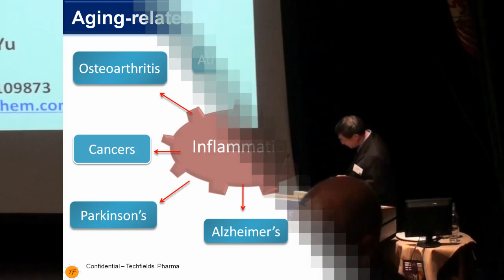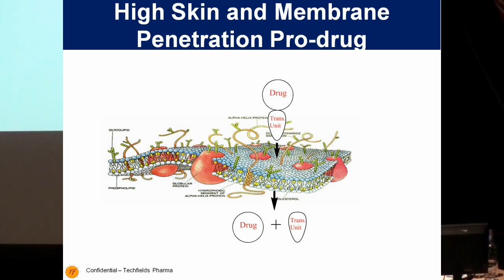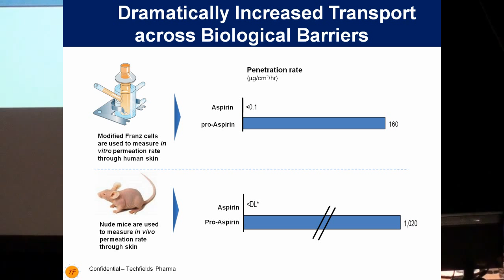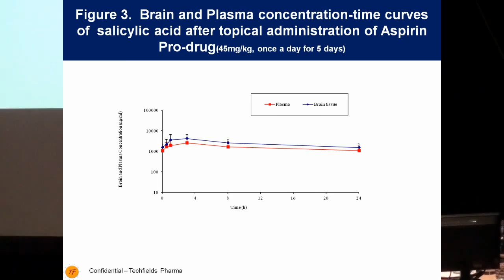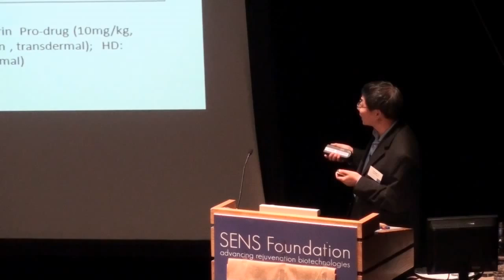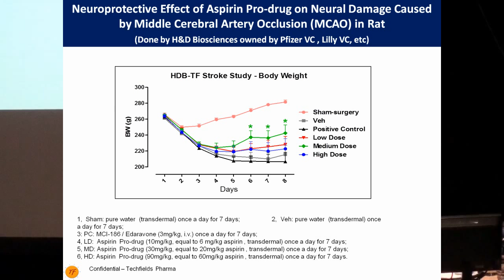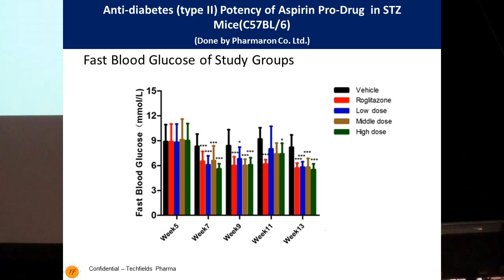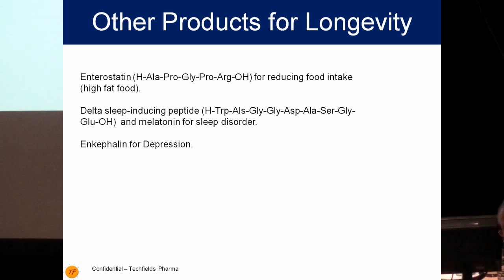SENS5 - Large life extension in mice using transdermal delivery of an aspirin pro-drug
The Fifth SENS conference - Chongxi Yu

Author:  C. Yu
Techfields Pharma

The Aspirin pro-drug aspirinamine penetrates skin, blood-brain, blood-milk, and other membrane barriers thousands of times faster than aspirin. Aspirinamine has shown a very strong anti-diabetic (both type I and type II) activity in NOD and STZ mouse models, and exerts neuroprotective effects after stroke.

It increased the maximal life span of C57BL/6 mice by 26% (at dose of 15mg/kg, equal to 10mg/kg of aspirin) and 27% (at dose of 45mg/kg, equal to 30mg/kg of aspirin).